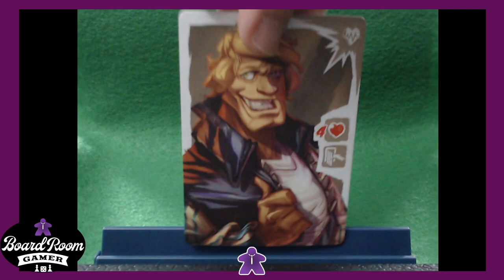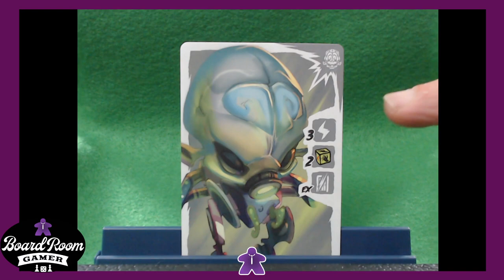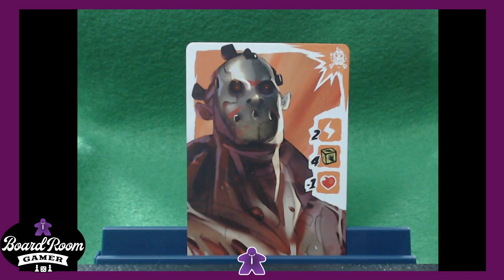This afternoon, we'll be playing hunting humans in Monsters Laughter! (Twitch moderator won't let u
Tonight we played Monster Slaughter from Ankama!

Pick up your copy of Monster Slaughter